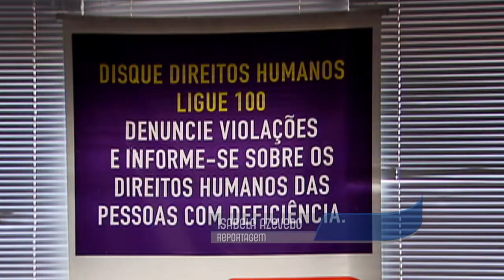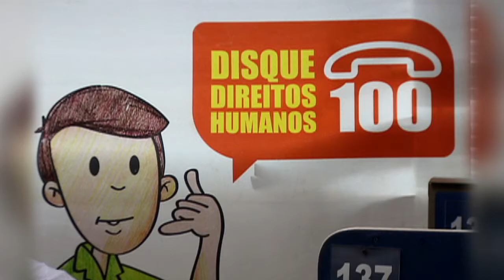Disque 100 recebeu mais de 116 mil casos relatados em 2014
DA REDAÇÃO - 19.01.15: O Disque 100 foi criado pela Secretaria dos Direitos Humanos para receber denúncias de violações dos direitos de crianças, adolescentes, idosos, pessoas com deficiência e outras populações em vulnerabilidade. Desde 2003, foram feitas mais de 710 mil denúncias, sendo mais de 116 mil casos relatados em 2014. A Central de Atendimento funciona 24 horas por dia, as chamadas são gratuitas e podem ser feitas de todo o Brasil. A ministra-chefe da Secretaria dos Direitos Humanos, Ideli Salvatti, ressalta a importância das denúncias de violações aos direitos humanos. Veja na reportagem Da Redação da TV NBR.